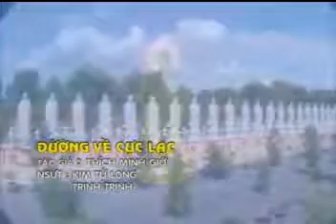ĐƯỜNG VỀ CỰC LẠC NGHỆ SĨ KIM TỬ LONG TRINH TRINH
NAM MÔ ĐẠI THẾ CHÍ BỒ TÁT
NAM MÔ ĐẠI HIẾU MỤC KIỀN LIÊN BỒ TÁT